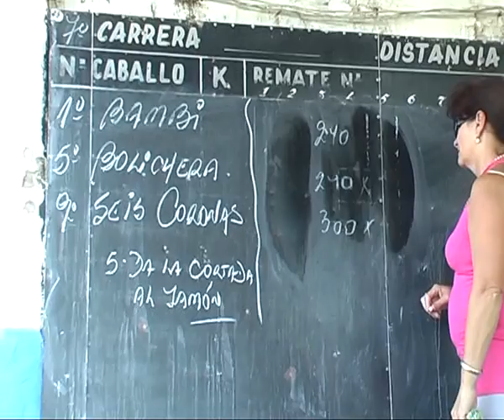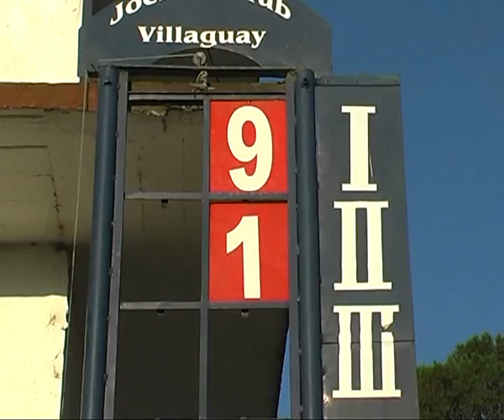Septima Carrera - Villaguay 05/04/2014